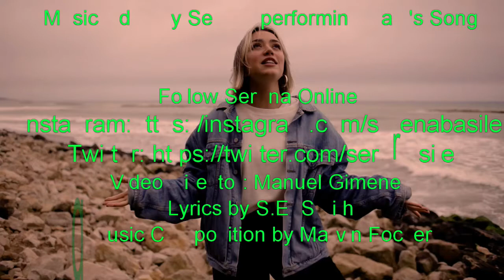Raia's Song by S.E. Smith. Performed by Serena.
Video Director: Manuel Gimenez
Lyrics: S.E. Smith
Music Composition: Marvin Focker

Friends from other worlds…
Although Raia Glossman is human, she only remembers one world—the alien one where she was raised by her Tearnat Guardian, Ander Rays. Her love for exploration and new discoveries comes from Ander.
While on a quest to find the perfect birthday gift, she instead finds two very unusual, and powerful, furry friends. Now all she has to do is explain to her Tearnat guardian why they should be allowed to stay despite his ‘no pets’ policy!
Chummy, a Quazin Chumloo, is a rare species with powerful abilities that few know about. Captured by poachers, he is rescued from certain death by the inquisitive and equally talented Pi. Unfortunately, not even Pi has the ability to completely free him.
Pi, a Marica Peekaboo, loves the marketplace. It is a treasure trove of goodies to eat and wonderful shiny objects to steal. With each new arrival, she finds something unique to add to her hidden collection of stolen goods—including Chummy and a strange alien girl named Raia.
Three very different worlds collide, and freedom for an entire species is at stake. Can a friendship forged in a back alley be powerful enough to survive an immense alien universe where danger lurks at every turn?